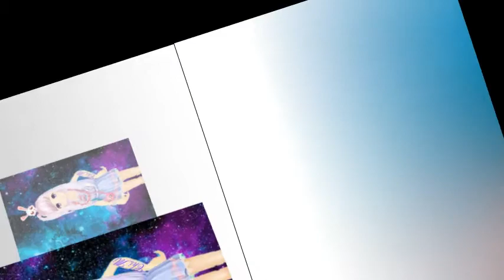Team 2S Super Naughty